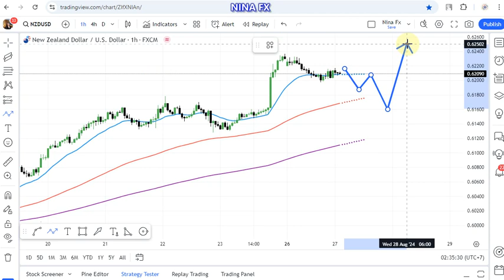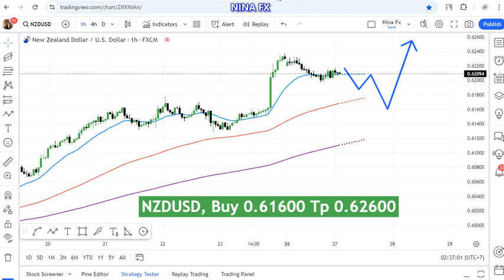NZD USD Technical Analysis for August 27, 2024